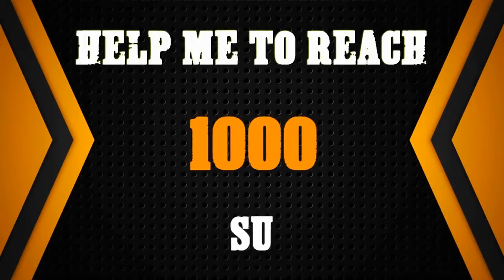Official Call of Duty® Black Ops 4 Multiplayer Reveal Trailer Reaction Mashup Black Ops 4 Reaction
Call Of Duty : Black Ops IIII
in this video you will see the reactions of gamers who are seeing the trailer of call of duty : Black ops IIII for the first time .
HAVE A GOOD WATCHING !!!